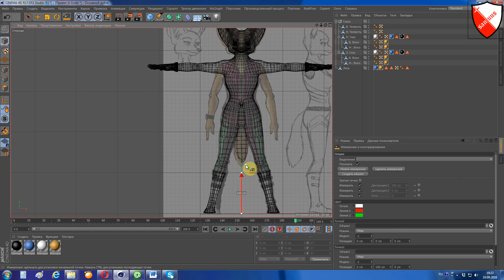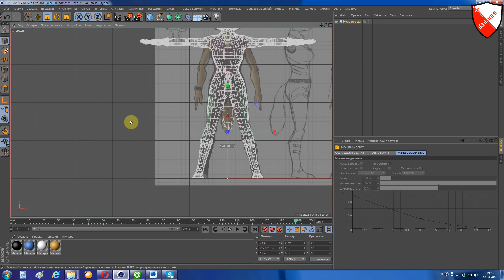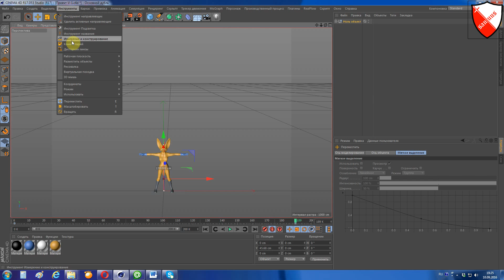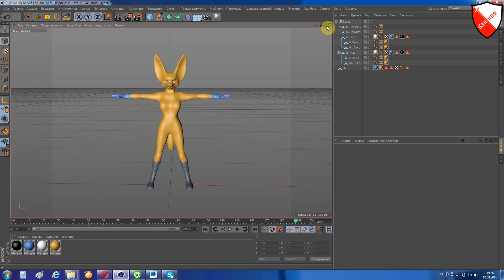Урок-18 Подгоняем рост персонажа